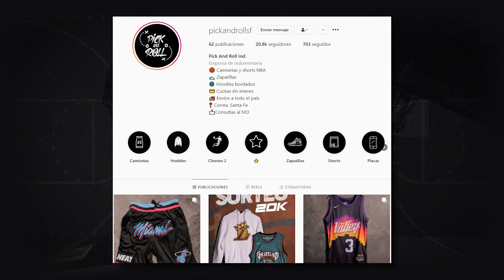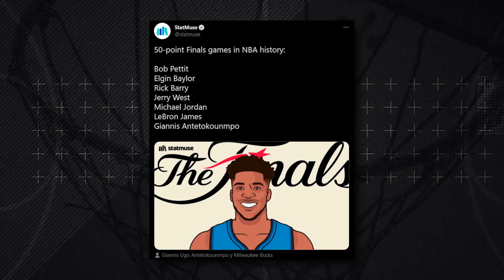GIANNIS ANTETOKOUNMPO Y... ¿LA MEJOR ACTUACIÓN EN LA HISTORIA DE LAS FINALES NBA? 🤯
La temporada 2020/21 ya tiene a su merecido campeón: Milwaukee Bucks le ganó el sexto partido de la serie a Phoenix Suns, puso el 4-2 en la eliminatoria y se quedó con el tan ansiado título luego de cincuenta años de sequía. El equipo funcionó como tal, las piezas de rol respondieron cuando debían hacerlo y nada de eso puede negarse, pero es imposible ocultar el hecho de que ayer tal vez hayamos visto la mejor actuación individual en la historia de unas Finales y Giannis Antetokounmpo fue el responsable de eso. ¿Por qué? Es hora de analizarlo.

Si te gusta la NBA y estabas buscando un canal de análisis sobre lo que sucede en la mejor liga del mundo, ya lo encontraste. ¡Bienvenido!

Mi nombre es Leandro Carranza, soy periodista y el creador de 𝗖𝗥𝗢𝗦𝗦𝗢𝗩𝗘𝗥 - 𝗛𝗶𝘀𝘁𝗼𝗿𝗶𝗮𝘀 𝗡𝗕𝗔.

Si quieren colaborar con mi contenido, pueden hacer una donación única y voluntaria a través de Cafecito

NBA
NBA Playoffs
NBA Finals
Milwaukee Bucks
Milwaukee Bucks Champions
Campeones NBA
Giannis Antetokounmpo
Antetokounmpo Game 6
Antetokounmpo vs Suns
Giannis Antetokounmpo Finals MVP